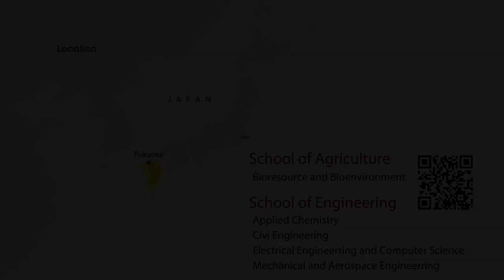IUP Students Meet Aneek Nag